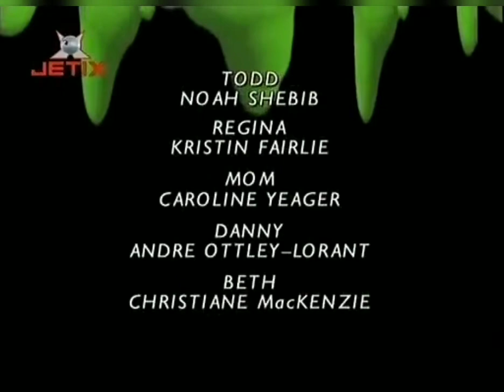Goosebumps Intro & Credits (S2 E6: Go Eat Worms)